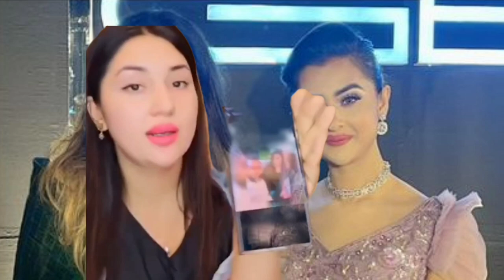পঁচা আলু ভালো রুমে থাকলেও গন্ধ বের হবে Apu Bubly Munni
breaking news today shobnom bubly সিনেমা জগতের খবর শবনম বুবলি তাপসের সঙ্গে প্রেমে লিপ্ত শবনম বুবলি তাপসের সঙ্গে প্রেম বুবলি অভিযোগ তাপসের স্ত্রীর শবনম বুবলি নিউজ ফারজানা মুন্নি নিউজ shakib khan news apu biswas news shakib bubly news bubly news tapos news  বুবলীর গুগলি  farzana munni news shahriar nazim joy আম জনতা কার দলে apu interview